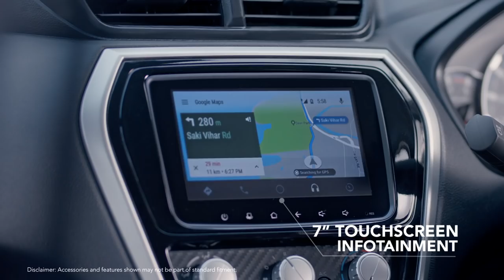Datsun Go and Go+ || An Exhibit Production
ExperienceChange with the all new Datsun Go and Go Plus in the latest digital film by Exhibit Productions!